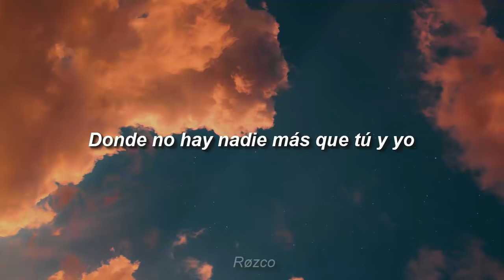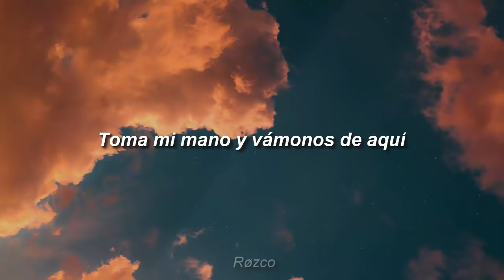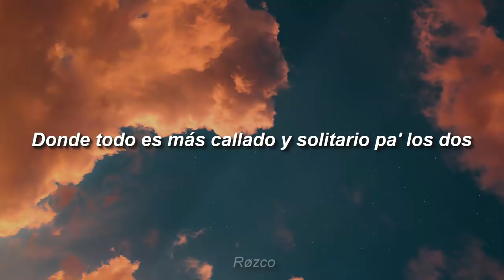Kevin Kaarl - Vámonos a Marte [Letra]